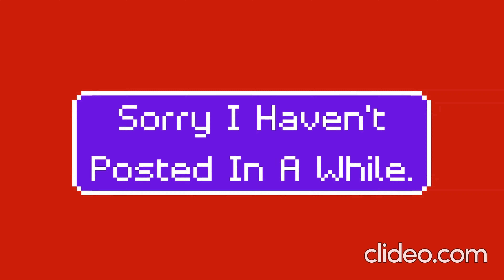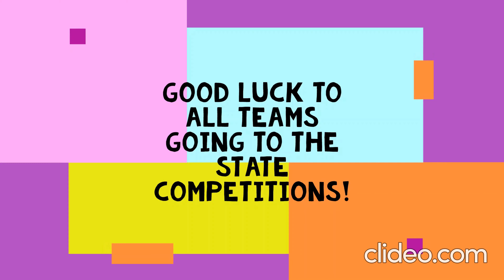FLL City Shaper Runs 1 And 2: 300 Points [UPDATED]